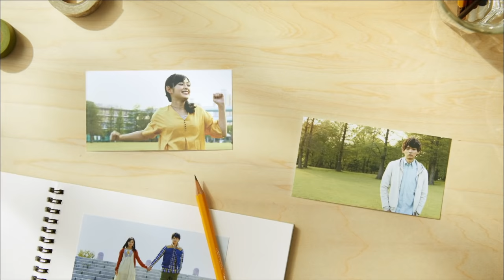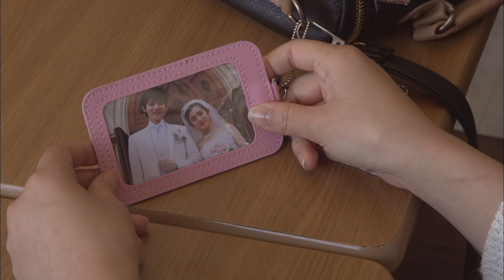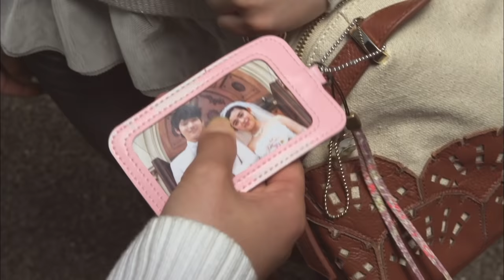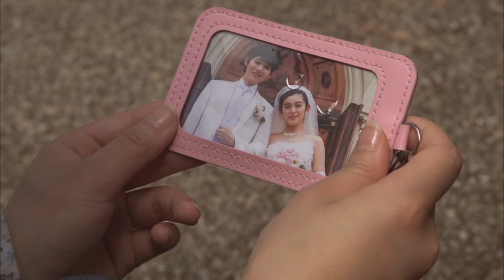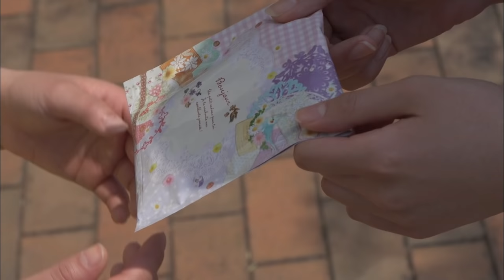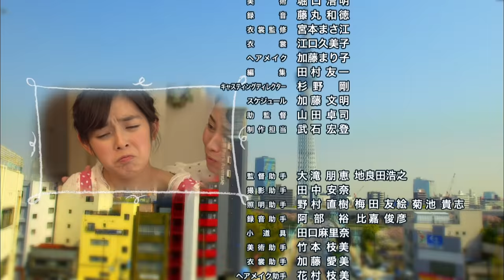Mischievous Kiss2：Love in Tokyo - Episode 9(English Subs)